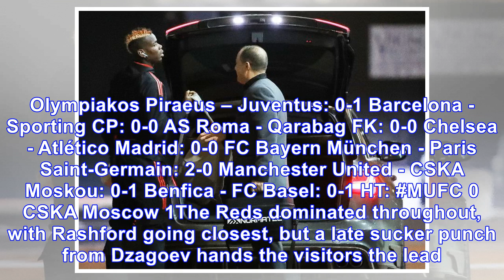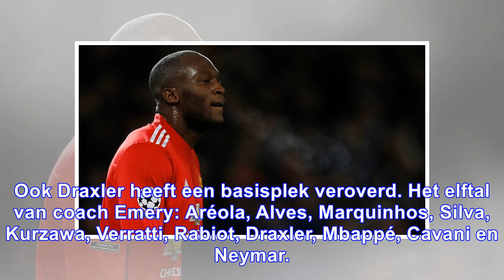Dit gebeurde er vanavond in de champions league: lukaku maakt 400ste europese thuistreffer manchest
Dit gebeurde er vanavond in de champions league: lukaku maakt 400ste europese thuistreffer manchester united, carrasco en atlético uitgeschakeld
05 december 2017 22u42 Photo News Naast Anderlecht worden er vandaag nog zeven duels afgewerkt in de...